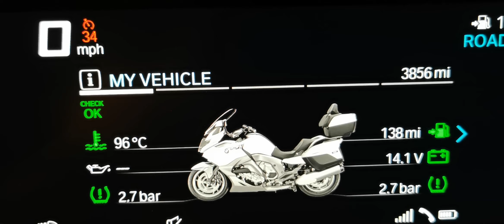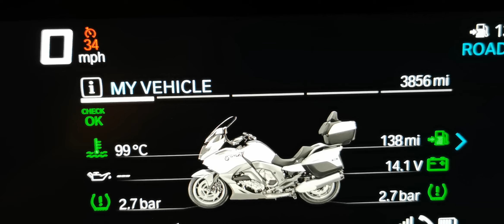K1600 GTL. side stand down, no oil check